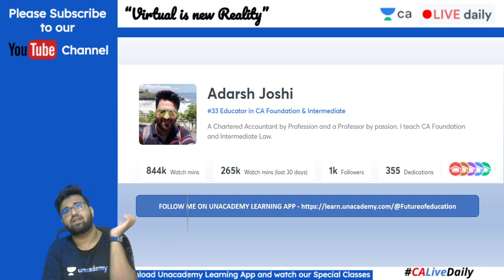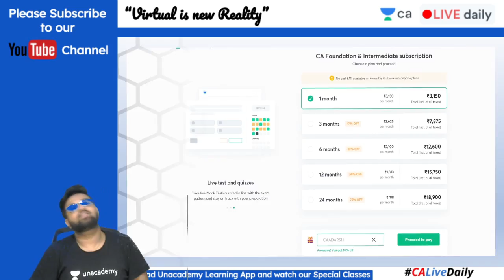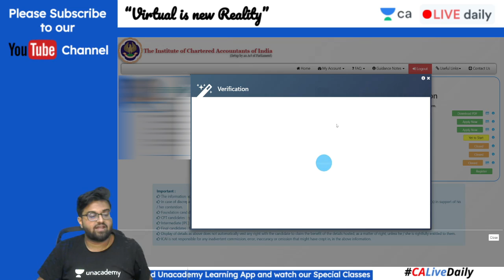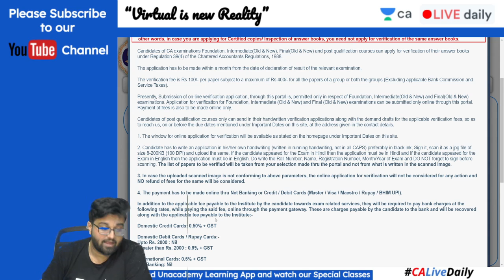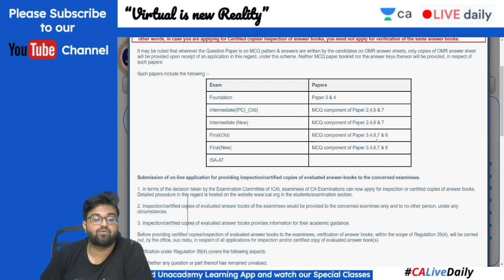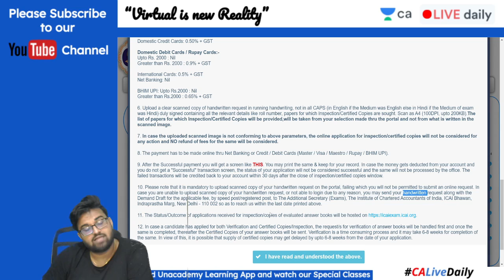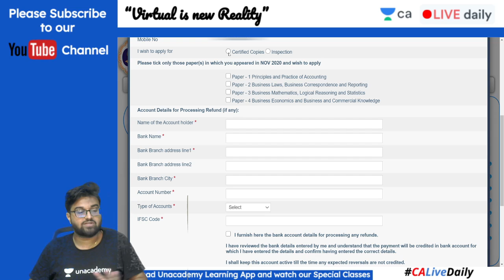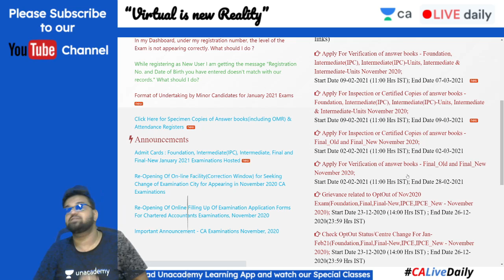Apply Certified Copies, Inspection & Verification CA Exam Answer Book Online from ICAI |Adarsh Joshi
CA | CA Foundation  | CA Foundation English | Law | Apply For Certified Copies, Inspection & Verification of CA Exams Answer Books Online from ICAI | Unacademy | Adarsh Joshi

Apply For Inspection or Certified Copies of answer books or Verification of answer sheet CA Foundation, Inter & Final Nov 2020 Exam

1. Learn from your favorite teacher
2. Dedicated DOUBT sessions
3. One Subscription, Unlimited Access
4. Real-time interaction with Teachers
5. You can ask doubts in the live class
6. Limited students
7. Download the videos & watch offline